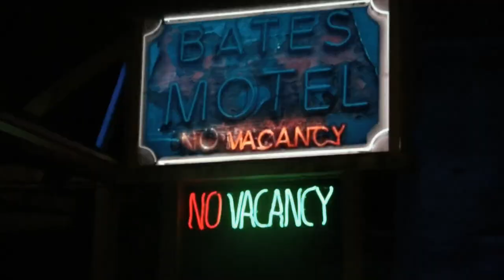Creepyworld Haunted Screampark - Get Read to Scream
CREEPYWORLD America's biggest and longest Haunted Screampark is back and bigger than ever now with 13 haunted attractions in one location including FOUR all new attraction: Slaughter and Sons Funeral Home - Tales of Terror - Pumpkin Barn and the newly remodeled Krampus .  Creepyworld features haunted hayrides - haunted houses - Haunted Midway and much more.